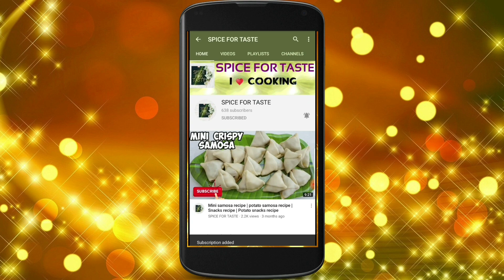மிளகு முட்டை வறுவல் | Egg pepper fry | tasty nonveg side dish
Hi friends!!
    In this video I have shared how to make Egg pepper fry, best nonveg sidedish.
  Very simple and easy to make with easily available ingredients at home.
   Do try out this recipe and let me know how it turns out for you in comment section, would love to hear♥️